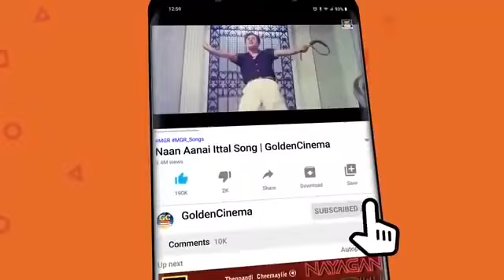கனவில் மிதக்க வைக்கும் இளையராஜா காதல் பாடல்கள் | Ilayaraja Love Feeling Melodies| Ilayaraja SUPERHIT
Winnerr Cinemas